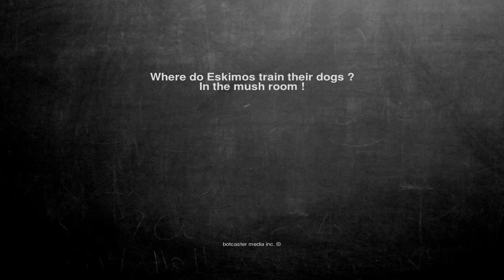Ok, here is the joke. Where do Eskimos train their dogs ? In t...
Where do Eskimos train their dogs ?
In the mush room !